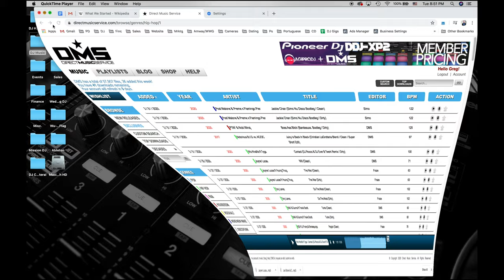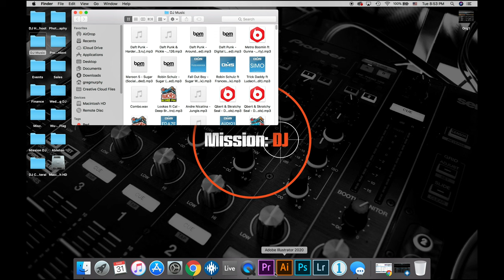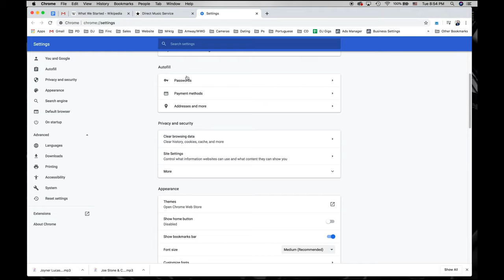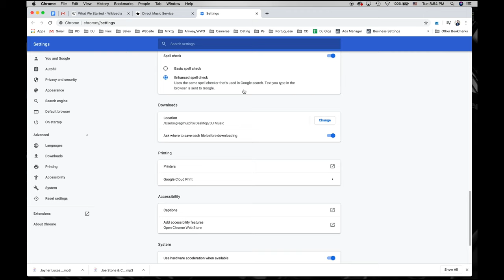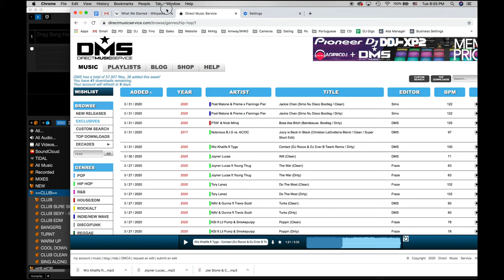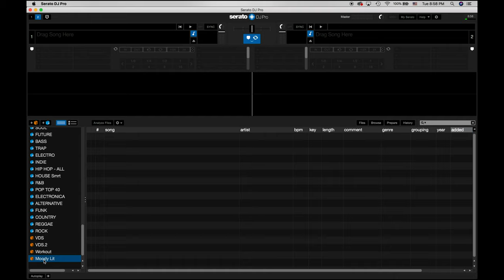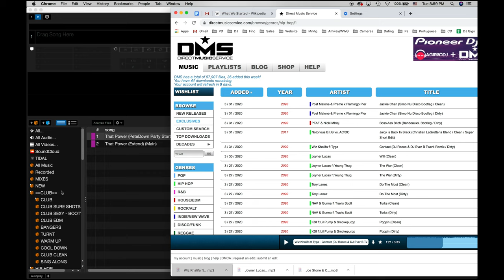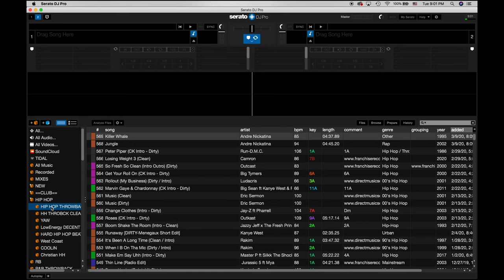Serato DJ Pro Library Organization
Learn my methodology of getting your music from the source to your desktop and into Serato as efficiently as possible to future proof any organization pitfalls.